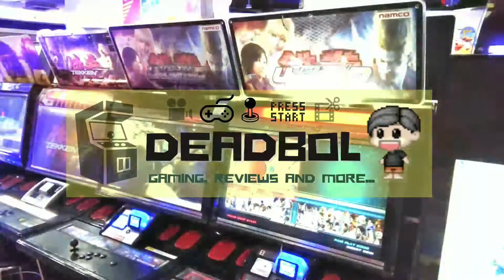Old school na old school pati pormahan ng Xmen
Peborits ko to pag napapadaan sa arcades date. Di lang nakakalayo masyado hehe.

Laro tayo ng Xmen arcade game!

Malay mo maka-tsamba ka ng gadget na mura like powerbank, earphones, etc...